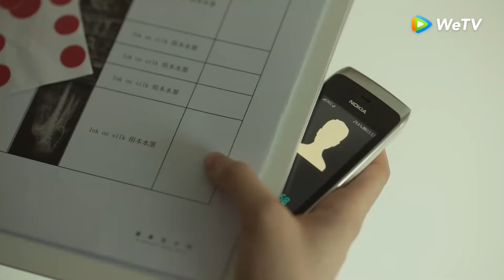「玫瑰的故事」傅家明請玫瑰吃麵，卻被誤會成變態！？ | WeTV